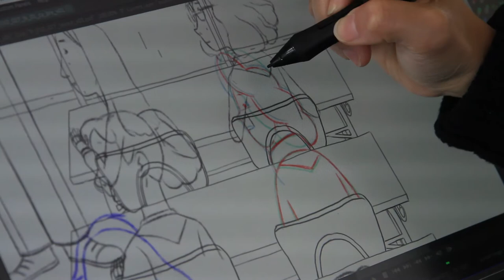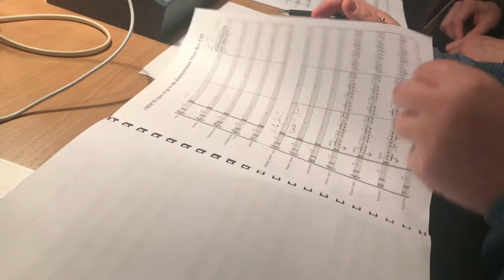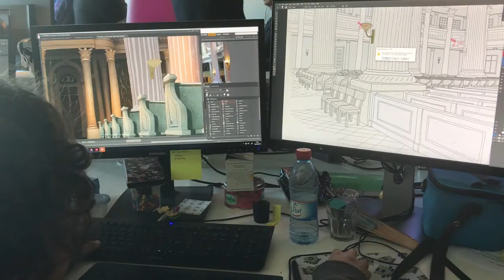Fritzi – a Revolutionary Tale - Making off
As part of Before the Night, Night of Ideas 2021.